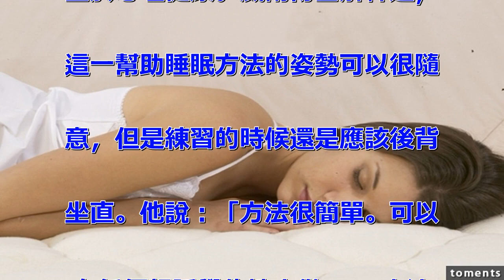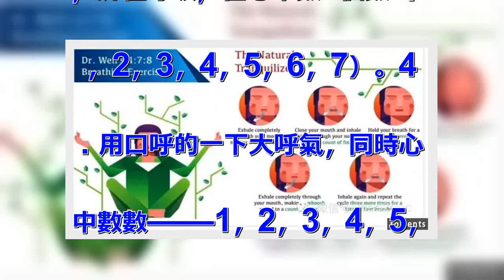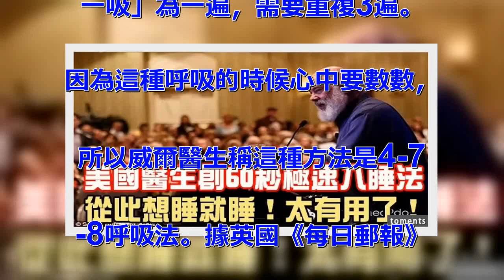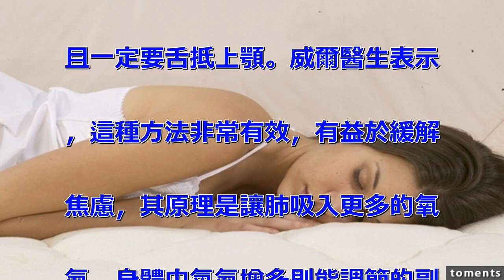美國醫生創出「60秒極速入睡法」！從此隨時隨地想睡就睡！擺脫惱人的失眠煩惱！用過這種方法的人都說太有用了！！